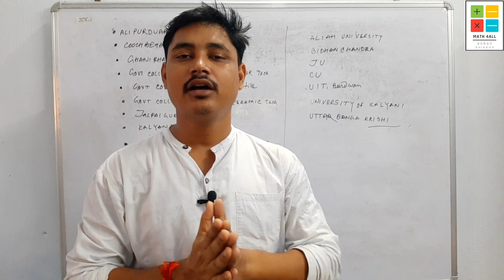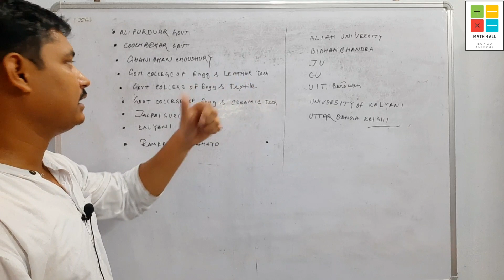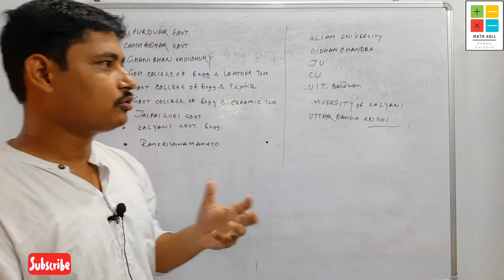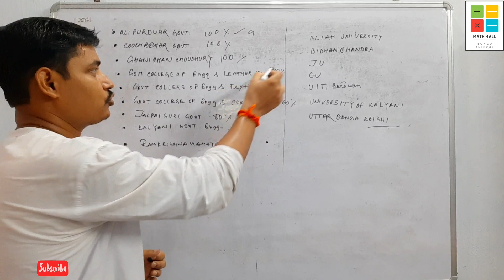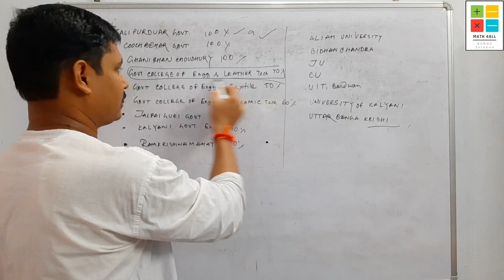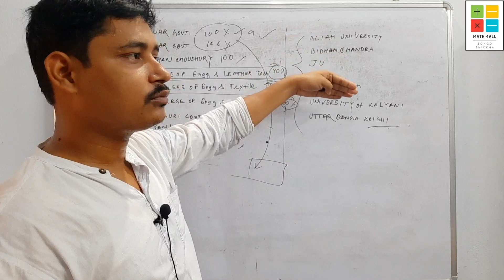এই Govt Engineering college গুলো অবশ্যই রেখো choiceএ |wbjee counselling 2023| choice filling